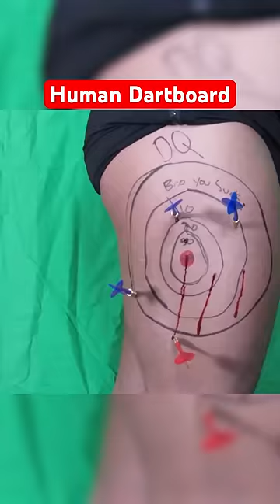Throwing DARTS into my Leg…